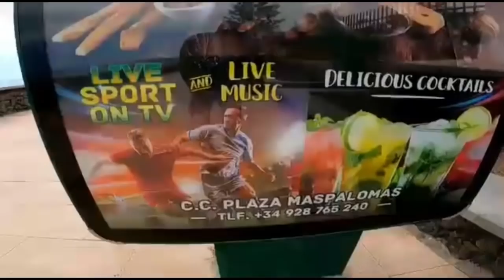Gran Canaria🥇Playa Del Ingles||Shopping Center Tropical Tu Paseo Costa Canaria(We Love Canarias)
Buenas
Video de paseo por shopping center tropical y paseo costa canaria playa del ingles las palmas de gran canaria,spain